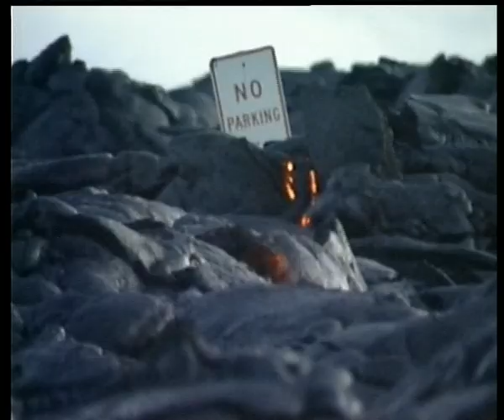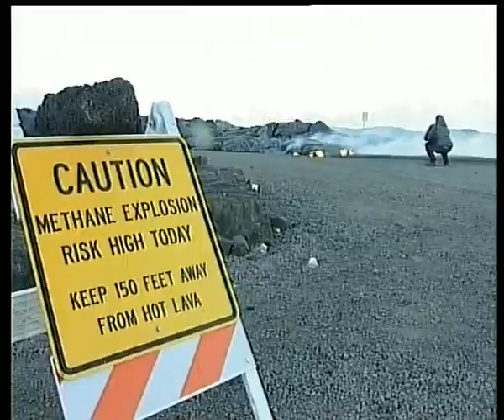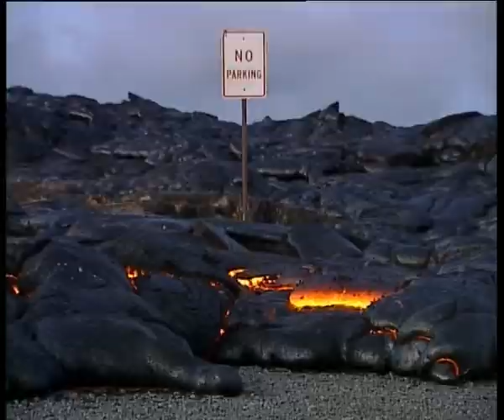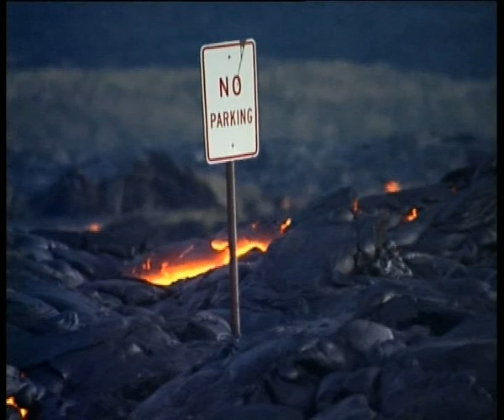Kilauea Volcano lava crosses the highway